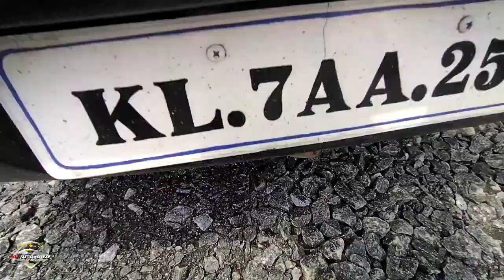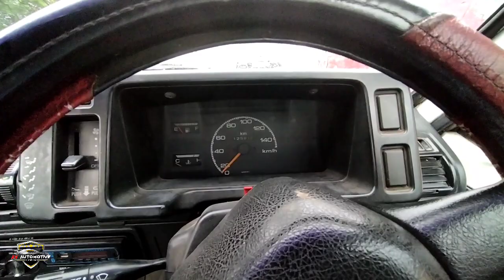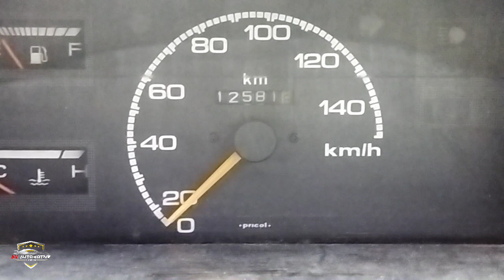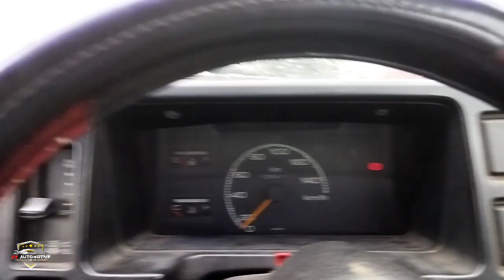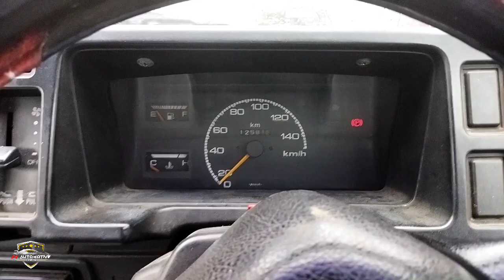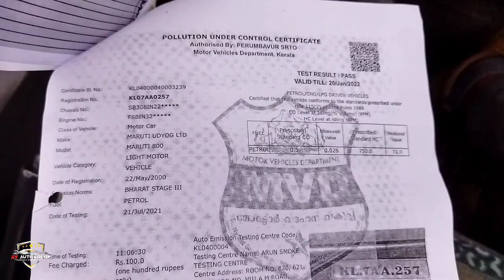Low Budget Maruti 800 For Sale.Low Budget Used Cars.Low Budget Maruti 800 Detailed Malayalam Review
വാഹനത്തിന്റെ യഥാർത്ഥ കണ്ടീഷൻ നേരിട്ട് കണ്ടു മനസ്സിലാക്കുവാൻ വീഡിയോ ആദ്യം മുതൽ അവസാനം വരെ കാണുക

Vehicle Location :Maradu,Ernakulam
Price:27,000
Status: Sold,(25,000)

ഈ ചാനലിൽ വാഹനസംബന്ധമായ (വിൽക്കൽ /വാങ്ങൽ/റിവ്യൂസ് )പരസ്യം സൗജന്യമായി
(കമ്മീഷനോ,സർവീസ് ചാർജോ  നൽകേണ്ടതില്ല) ചെയ്യാനും,യൂസ്ഡ് കാർ ഷോറൂം റിവ്യൂസ് ചെയ്യാനും വിളിക്കേണ്ട നമ്പർ

വീഡിയോ ഇഷ്ടമായാൽ സബ്സ്ക്രൈബ് ചെയ്യാനും മറ്റുള്ളവർക്ക് ഷെയർ ചെയ്യാനും മറക്കരുത്. Happy Motoring ❤️

AV automotive
av automotive
Avautomotive
AvAutomotive